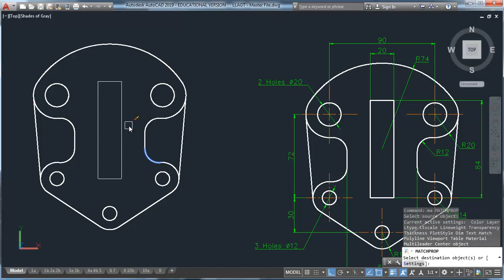Fast Drafting Challenge in AutoCAD - Problem#4 | CITD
VIDEO DESCRIPTION:
This week I have tried drafting the diagrams from CITD that were available from Google Search. Can you beat my time?

©CADiMate4ce